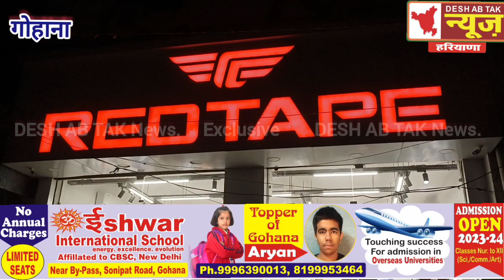गोहाना में ब्रांडेड शोरूम में सेल्समैन ओ को चकमा देकर जूते लेकर चोर फरार...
@DESH AB TAK News